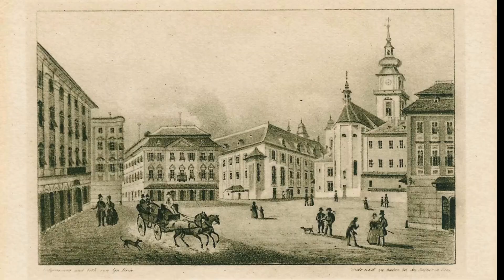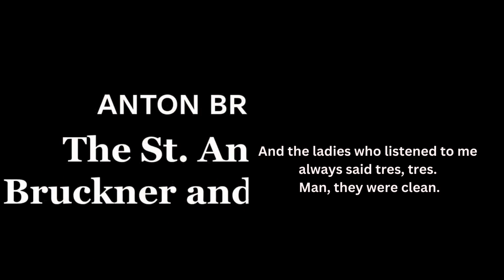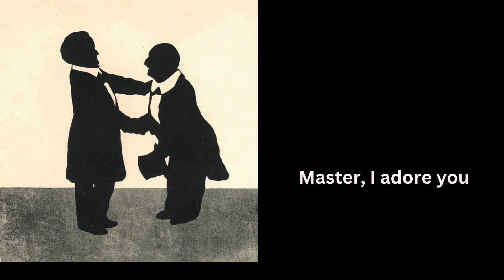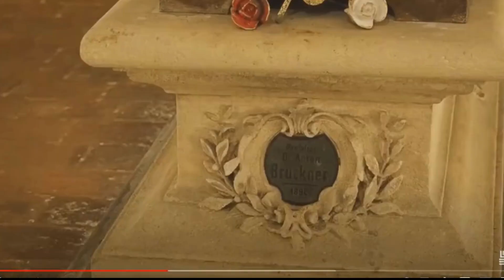Anton Bruckner - a biography: his life and his places (200th Bruckner anniversary)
Anton Bruckner: a biography in words and pictures. The places where Bruckner worked and the most important people of his life

00:00 Intro
00:34 Birth and youth in Ansfelden
02:05 Choir Boy  in St. Florian
03:28 Teacher in St. Florian
03:49 Cathedral organist in Linz, composer and choirmaster
06:20 Tristan in Munich
06:46 First Viennese years
07:19 Triumphant guest performance as organist in France
09:11 The St. Anna Affair - Bruckner and women
10:25 The Wagnerist - difficult years in Vienna
11:31 Repeated visits to St. Florian
12:14 Visit in Bayreuth
12:49 Triumph in Munich with his 7th
13:31 Fateful premiere of his 8th
14:49 Old age - honors and complaints
15:56 Death in Vienna and burial in St. Florian

More biographies of Artist (Youtube Videos)